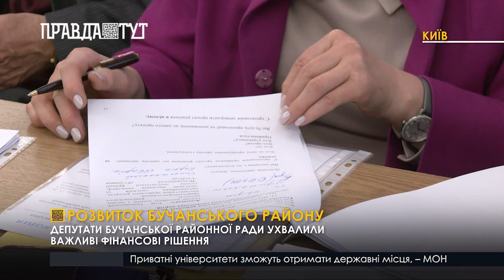Важливі рішення щодо фінансування у Бучанському районі засідання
Напередодні самого Великодня депутати Бучанської районної ради зібралися на позачергове засідання, для того, щоб проголосувати за низку рішень, які б покращили життя громади. Найважливіші питання були пов’язані з фінансами – це програми економічного розвитку та виплати заробітної плати, грошових компенсацій та вихідної допомоги.
«Нарешті ми отримали кошти, тому що на сьогоднішній день вже  чотири місяці, четвертий закінчується, ми без грошей. Сьогодні дуже важлива подія, тому що ми перед Великоднем зняли соціальну напругу і для багатьох людей це дійсно життєво важливі кошти», - зазначив голова Бучанської районної ради Андрій Нагребельний.